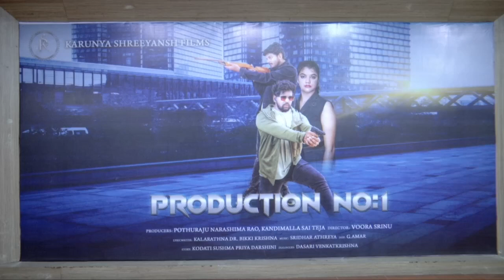AM Karunya Shreyans Films 's Production No1 Movie Opening